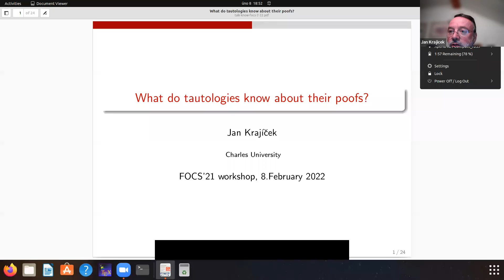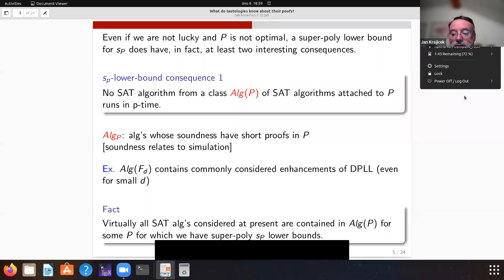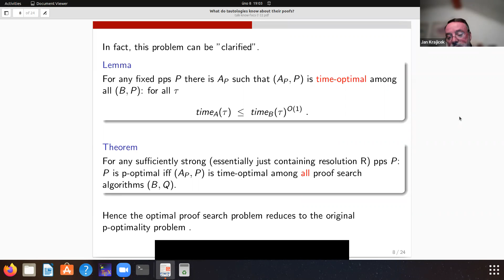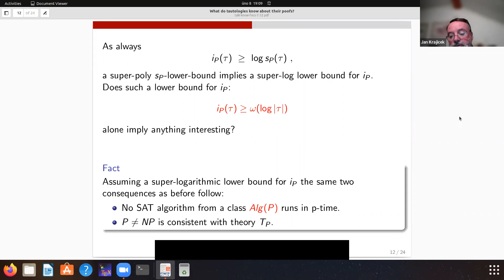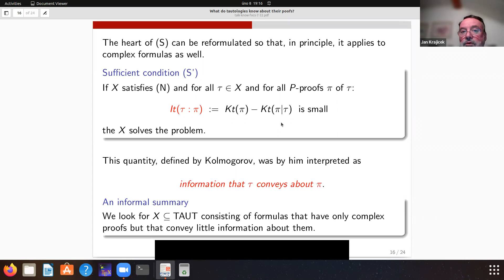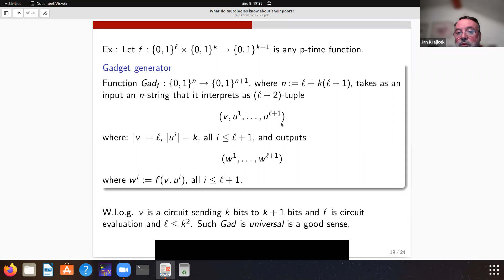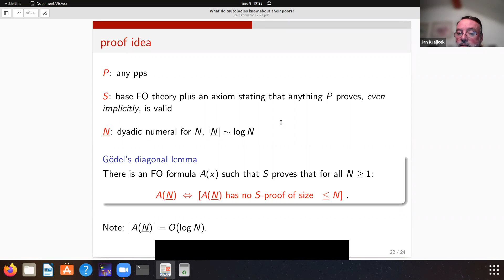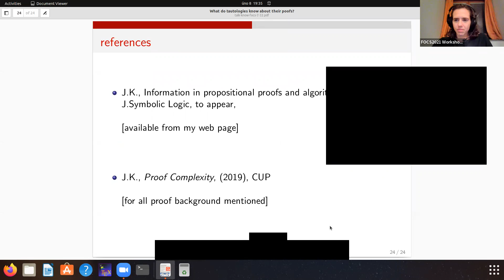Talk 6 – Jan Krajíček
Jan Krajíček – What do tautologies know about their proofs?

A recently discovered new proof complexity measure based on algorithmic information seems to play as a fundamental role for proof search as the size measure plays for classical proof complexity centered around lengths-of-proofs notions and problems.

One cannot hope to separate unconditionally, for any proof system, the information measure from (the log of) the size measure as that would imply that P differs from NP.

But is it possible to prove non-trivial lower bounds for information in some cases where we failed so far to prove size lower bounds?

This problem seems to be quite inspiring and possibly runs rather deep. I shall explain the necessary background and discuss several facets of the problem.